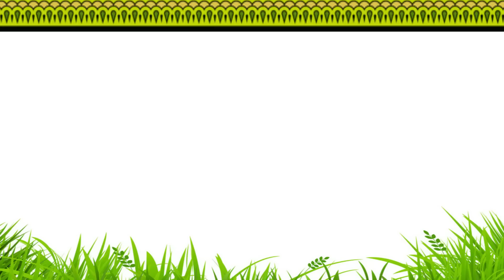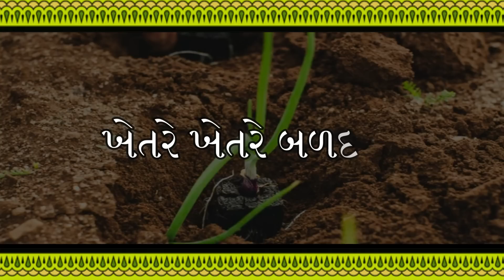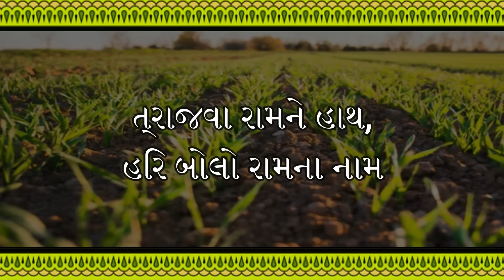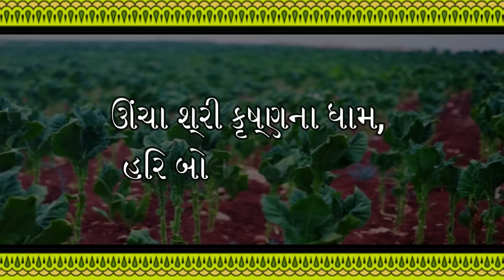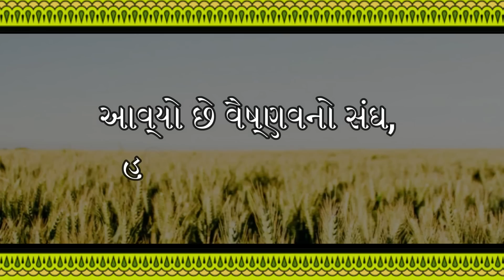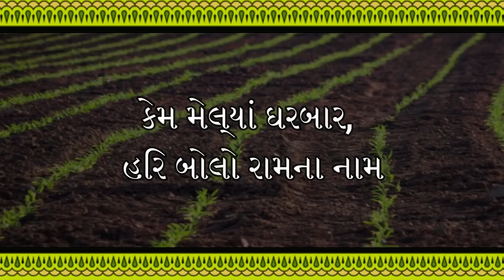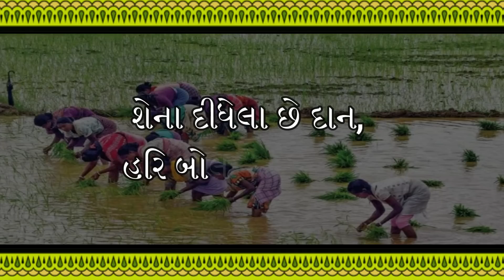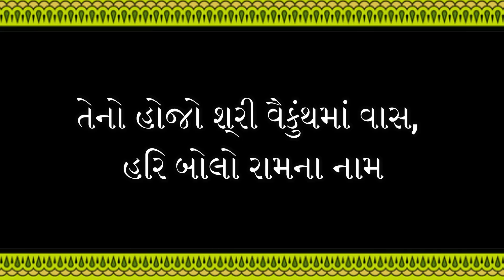| Gorma Na Geeto | Part-4 | Raame Te Khetar Khediya | Sung By Neha Bhavesh Solanki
Gorma Na Geeto - Part 4
Raame te Khetar Khediya

Singer- Neha Bhavesh Solanki
Video- Urja Anand Dhamelia

Lyrics to follow

રામે તે ખેતર ખેડીયા, રામે તે ખેતર ખેડીયા,
ખેડી કાંઈ દ્વારકાની ભોમ, હરિ બોલો રામના નામ

રામે તે વાવણીયા વાવરાવીયા, (૨)
વવારાવી જાર જુવાર, હરિ બોલો રામના નામ

રામે તે મેહુલિયા વરસાવીયા, (૨)
વરસાવ્યા ગંગા-જમુના નીર, હરિ બોલો રામના નામ

રામે તે રાખોલિયા બેસાડીયા, (૨)
બેસાડ્યા અરજૂન - ભીમ, હરિ બોલો રામના નામ

ભીમે તે ગોફણ ગોળા ફેરવ્યા, (૨)
ઉડાડી કાંઈ પંખીડાની હાર, હરિ બોલો રામના નામ

ઉડતા પંખીડા એમ બોલ્યા, (૨)
તમે કરજો એકાદશી વ્રત, હરિ બોલો રામના નામ

ખેતરે ખેતરે બળદીયા,(૨)
રાસ શ્રી રામને હાથ, હરિ બોલો રામના નામ

ધરમ ને પાપ બે તોળીયા, (૨)
ત્રાજવા રામને હાથ, હરિ બોલો રામના નામ

પ્રાચીને પાદર પીપળો, (૨)
ત્યાં તોળાય ધર્મ ને નીમ, હરિ બોલો રામના નામ

ધરમીના છાબડા છલી વળ્યા,(૨)
પાપીના ગયા રે પાતાળ, હરિ બોલો રામના નામ

સ્વર્ગની સીડી સાંકડી,(૨)
ઊંચા શ્રી કૃષ્ણના ધામ, હરિ બોલો રામના નામ

ઉઘાડો કૃષ્ણજી બારણા, (૨)
આવ્યો છે વૈષ્ણવનો સંઘ, હરિ બોલો રામના નામ

આવો બેસોને બાયું બેનડી, (૨)
કરીએ કાંઈ કળજુગની વાત, હરિ બોલો રામના નામ

કળજુગ કડવો લીમડો, (૨)
મીઠા છે સ્વર્ગના દ્વાર હરિ બોલો રામના નામ

કેમ મેલ્યાં છોરું - વાછરું,(૨)
કેમ મેલ્યાં ઘરબાર, હરિ બોલો રામના નામ

હસતા મેલ્યાં છોરું વાછરું, (૨)
ઝુલતા મેલ્યાં ઘરબાર, હરિ બોલો રામના નામ

શું ખાધું ને શું વાપર્યું, (૨)
શેના દીધેલા છે દાન, હરિ બોલો રામના નામ

અન્ન ખાધૂંને ધન વાપર્યું, (૨)
ગાયુના દીધા છે દાન, હરિ બોલો રામના નામ

ગાય શીખેને સુણે સાંભરે, (૨)
તેનો હોજો શ્રી વ્રજમાં વાસ, હરિ બોલો રામના નામ